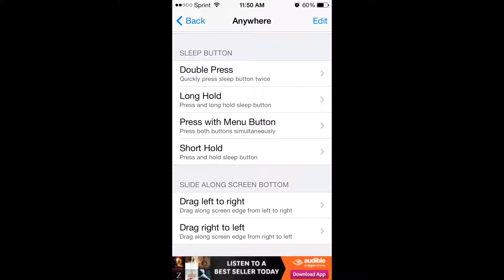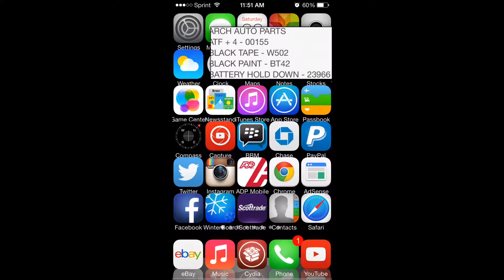Snapper For iPhone Lets You Pin Screenshots Anywhere In iOS 7